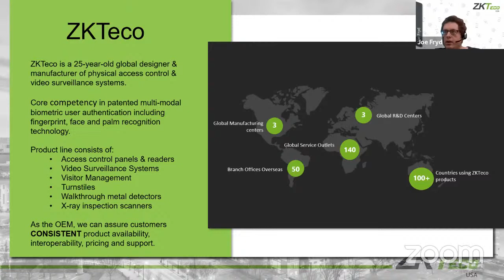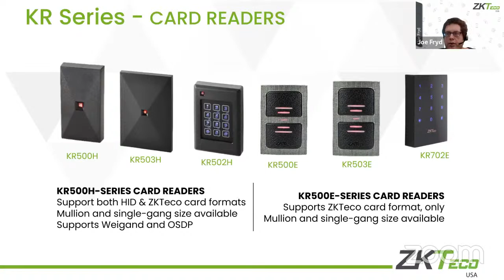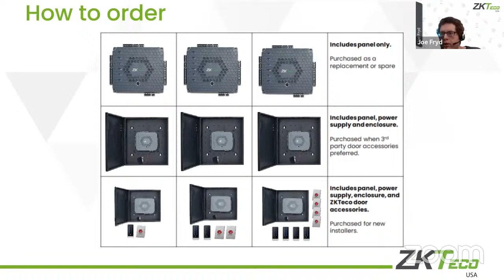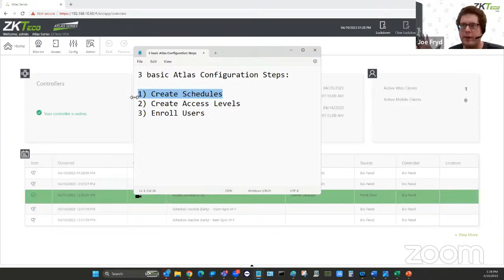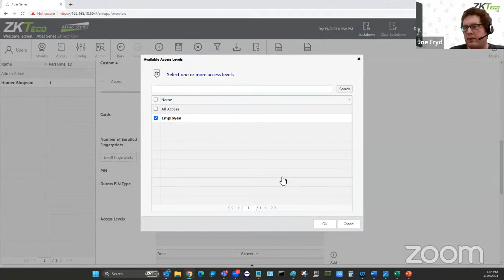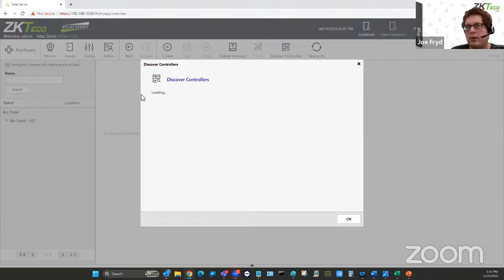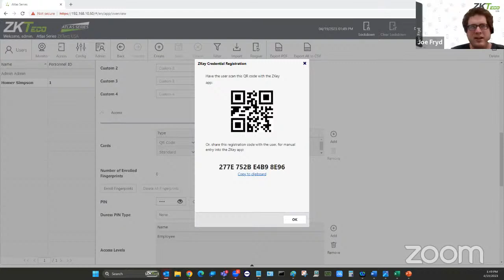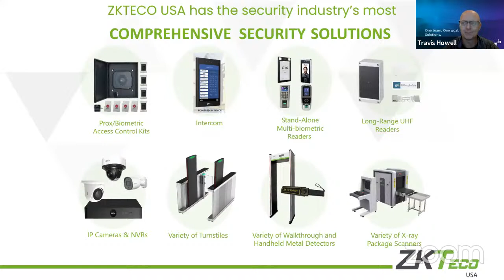Make More $$$ with ZKTeco Atlas!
ZKTeco & Banner Solutions invite you to attend this exciting webinar and learn how simple it is to sell, install and service the Atlas door access control system. Faster installs mean getting to your next job faster and reaching more customers . . . which results in more sales for you!